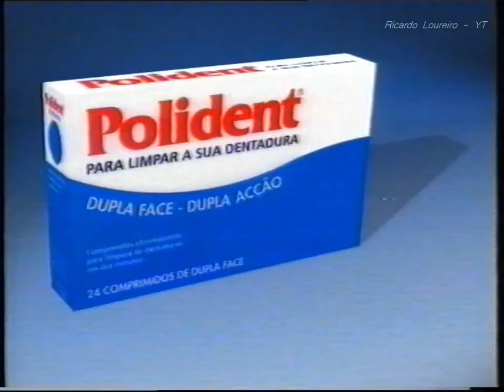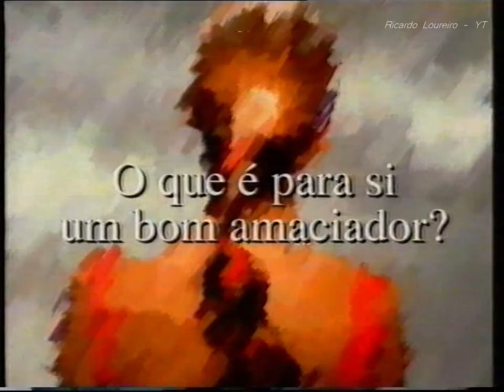TVI PUB - Agosto 1997 (2)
Intervalo TVI após Documentário sobre a Vida da Princesa Diana
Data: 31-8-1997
TVI VHS